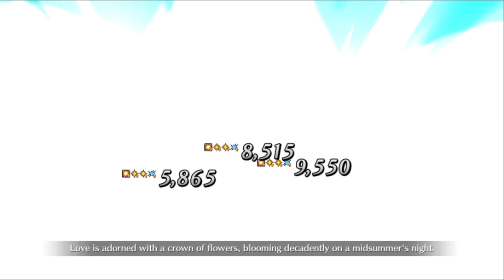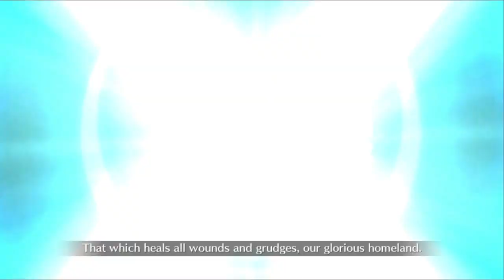[F/GO] Chaldea Summer Adventure! XIII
So many things and perspectives. All are starting to intersect. The climax of the Summer Adventure is near!